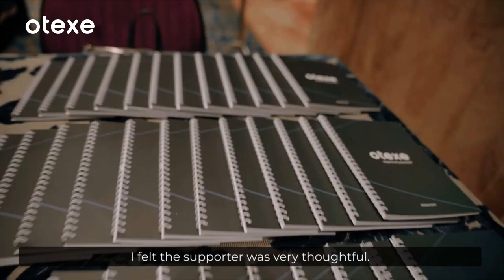Live Seminar with Dr. Chris Chang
We are an international dental training center OTEXE, educating thousands of dentists throughout the world according to the additional dental education system A.V.D.E™

We hold practical courses in CIS cities and abroad, organize regularly international seminars and congresses for dentists training in all areas.